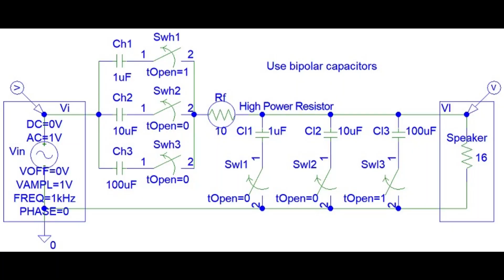Recycled Audio Filter